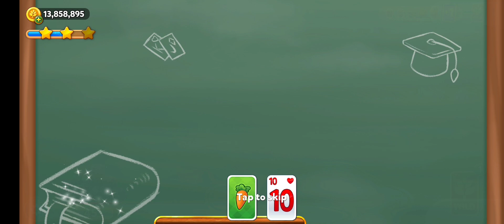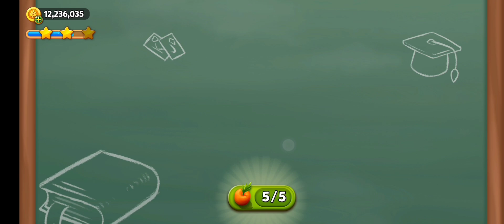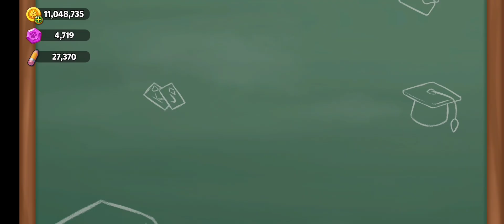Set Carrie's Recalls COMPLETED SOLITAIRE GRAND HARVEST